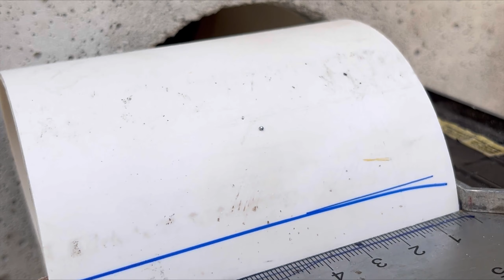Cano Quebrado Próximo à Parede? A Ideia Brilhante que Vai te Salvar!💡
Neste vídeo, você vai descobrir a solução brilhante para um problema comum: um cano quebrado muito próximo à parede. Com a experiência desse encanador habilidoso, você aprenderá uma dica que pode salvar o seu dia! Não deixe esse inconveniente arruinar seu ambiente. Assista agora para resolver esse dilema de encanamento e manter sua casa em perfeito estado. Não se esqueça de curtir, compartilhar e se inscrever para mais dicas úteis e soluções!

00:00 - ÍNICIO
00:15 - IINTRODUÇÃO
6:42 - CONCLUSÃO